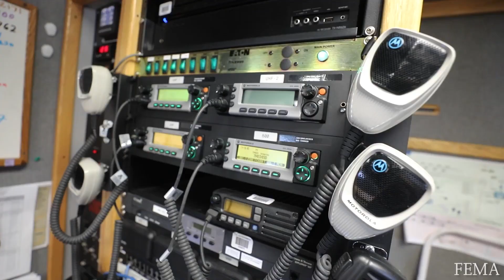CRUISE NEWS CARNIVAL GLORY UPDATE, VIRGIN VOYAGES COMING TO NEW YORK AND MUCH MORE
Carnival Cruise Line has announced that it has an agreement with the city of New Orleans and the Federal Emergency Management Agency (FEMA) to provide Carnival Glory for housing for first responders through Sept. 18.

The Scarlet Lady has set sail from Portsmouth, England, after spending the summer in the UK. The 2,800-passenger Virgin Voyages ship is now heading across the Atlantic to New York.

The Pacific Adventure has emerged from a drydock in Trieste, Italy, with new P&O Cruises Australia identity. The latest addition to P&O Cruises Australia now boasts a Southern Cross bow livery and many new onboard features – including dining experiences.

Crystal Cruises has announced that the 62-passsenger Crystal Esprit will leave the Crystal Cruises fleet. The cruise line is choosing to go in a new direction post-pandemic.

Fincantieri has started construction of the new 'Sphere' Class Ship for Princess Cruises. At 175,000 gross tons, the “Sphere” vessels will be the largest ships built so far in Italy. They will each accommodate
approximately 4,300 guests and will be based on a next-generation platform design, being the first Princess Cruises ships to be dual-fuel powered primarily by LNG.

WE ARE CRUISE ADDICTS
Cruise Addicts brings you cruise ship tours, cruise tips, travel vlogs and the latest cruise news. Our channel is filled with videos made just for Cruise Addicts. Established in 1999 we have cruise all over the World and we're excited to bring you the latest cruise line news, in-depth cruise ship reviews and travel tips. If you consider yourself a Cruise Addict our channel is for you. Join as we explore the world of cruising and share our adventures with you.